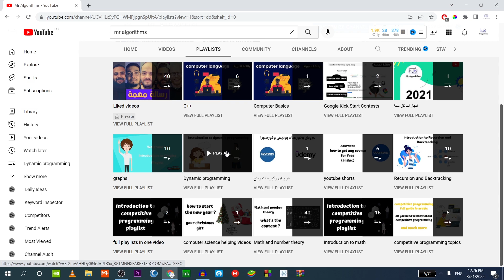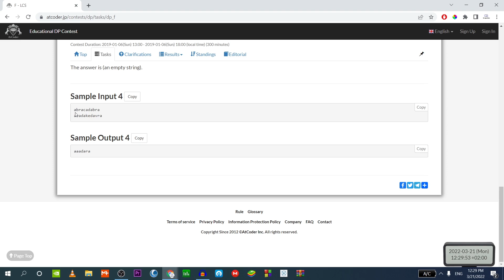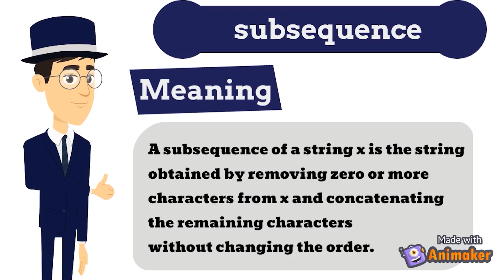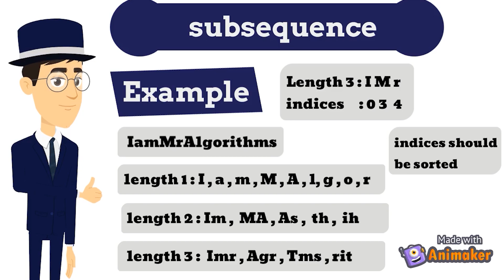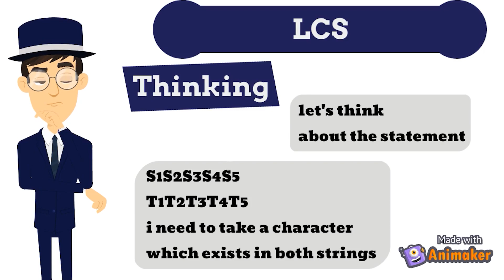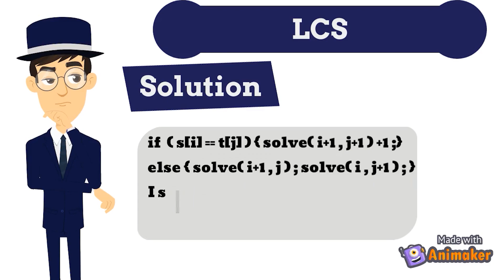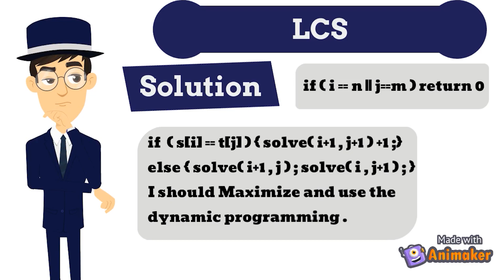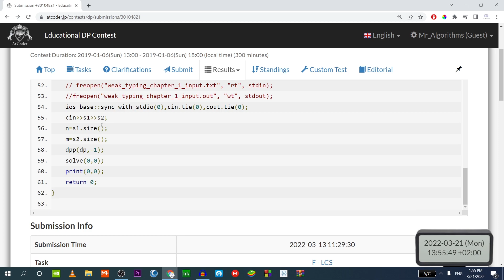Dynamic programming مسألة وحلها - longest common subsequence - at coder - باللغة العربية